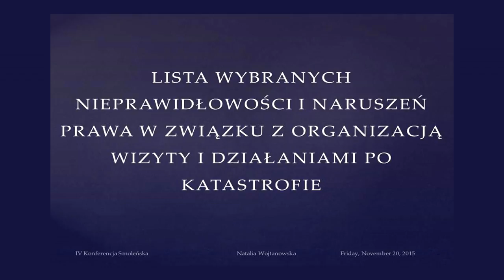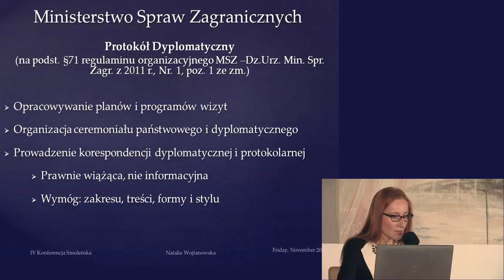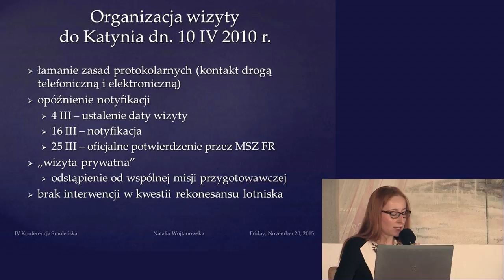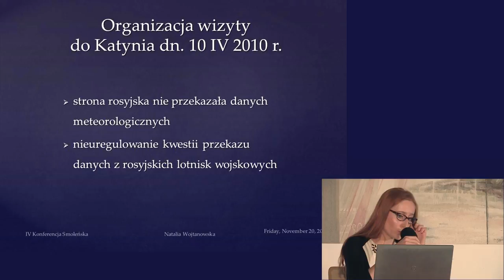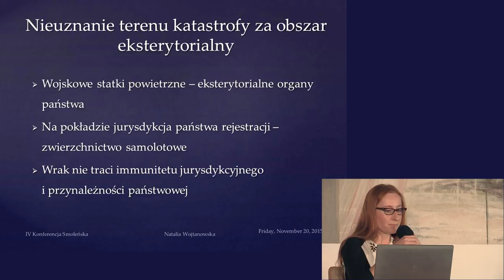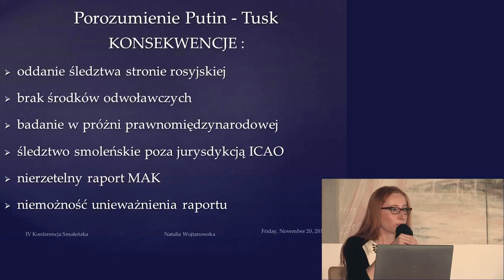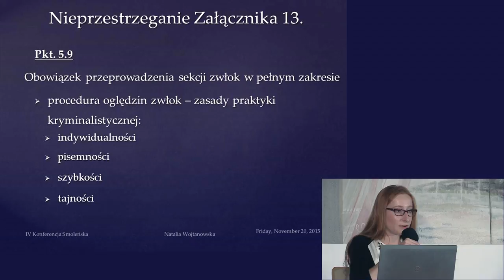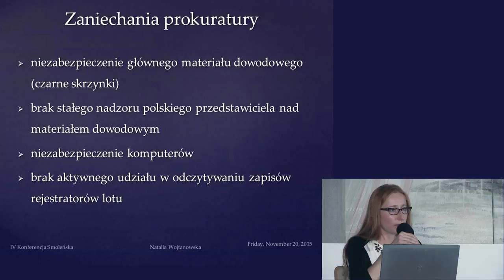Natalia Wojtanowska: Lista wybranych zaniedbań i błędów na etapie organizacji wizyty Prezydenta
Analiza zaniechań na etapie organizacji wizyty Prezydenta RP w Katyniu. Uznanie wizyty Prezydenta RP w Katyniu dn. 10 IV 2010 r. za wizytę prywatną. Brak zamówienia na lot przez Kancelarię Prezesa Rady Ministrów. Opóźnienie notyfikacji wizyty przez Ministerstwo Spraw Zagranicznych. Korespondencja dyplomatyczna - drogą elektroniczną i telefoniczną. Brak rekonesansu lotniska i tras przejazdu.
Brak zabezpieczenia sanitarnego, medycznego, biochemicznego, pirotechniczno-radiologicznego.
Brak funkcjonariuszy w Smoleńsku (na lotnisku, w wieży kontroli lotów).
Wybór błędnej podstawy prawnej do badania przyczyn katastrofy (sprzeczny z polskim
prawem).
Nieuznanie terenu katastrofy za teren eksterytorialny.
Nieprzestrzeganie przepisów Zał. 13 przez stronę rosyjską (niszczenie dowodów, brak ich zabezpieczenia, uwłaczające godności ludzkiej sekcje zwłok). Rzekomy zakaz otwierania trumien po przywiezieniu ich do Polski. Brak ochrony ciała Prezydenta RP Lecha Kaczyńskiego.
Zaniechania Ministerstwa Spraw Zagranicznych RP w zakresie zabezpieczenia dowodów i mienia ofiar katastrofy smoleńskiej.